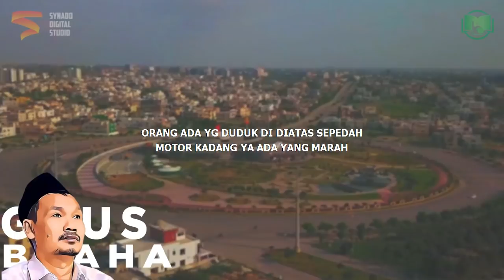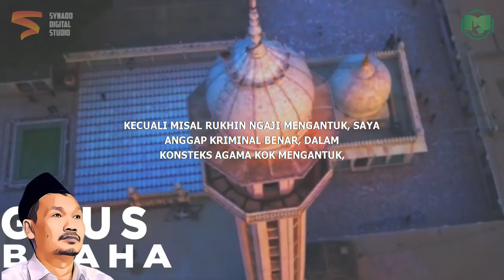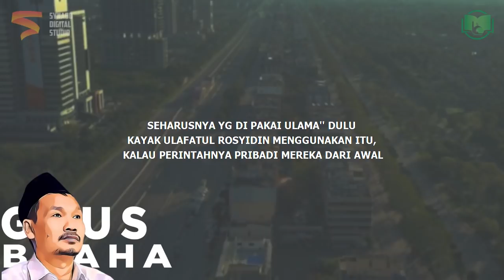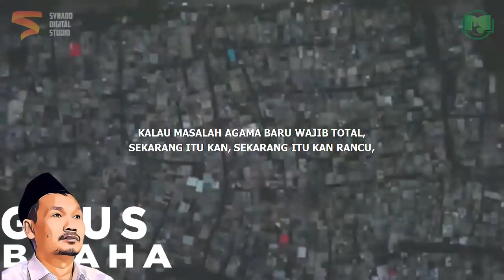Gus Baha : Saya Biasa Tidak Sholat IED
Ngaji Gus Baha Terbaru 2022 Bahasa Indonesia tentang sholat idul fitri